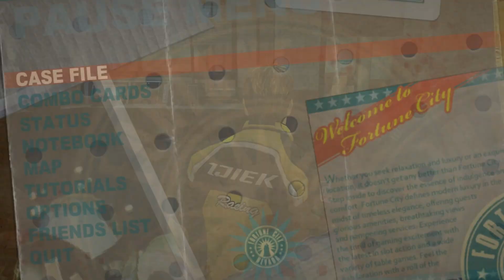Let's Play Dead Rising 2 Part 9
Shorter Vid today, but we gather more survivors and get that much closer to the end.